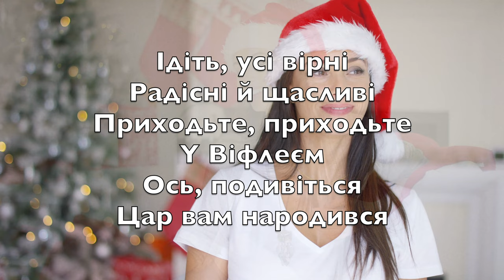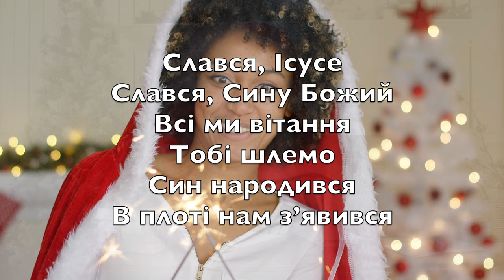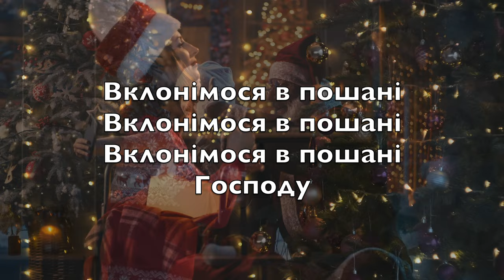Ідіть, Yсі Bірні (O Come All Ye Faithful) - Kараоке Альтова флейта Інструментальна Mузика V2 UkAN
Ідіть, усі вірні
Радісні й щасливі
Приходьте, приходьте
Y Віфлеєм
Ось, подивіться
Цар вам народився

Вклонімося в пошані
Вклонімося в пошані
Вклонімося в пошані
Господу

Гімни співайте
Ангели, радійте
Всі тріумфуйте
В захопленні
Слався, Ісусе
Слався, наш Спаситель

Вклонімося в пошані
Вклонімося в пошані
Вклонімося в пошані
Господу

Слався, Ісусе
Слався, Сину Божий
Всі ми вітання
Тобі шлемо
Син народився
В плоті нам з’явився

Вклонімося в пошані
Вклонімося в пошані
Вклонімося в пошані
Господу